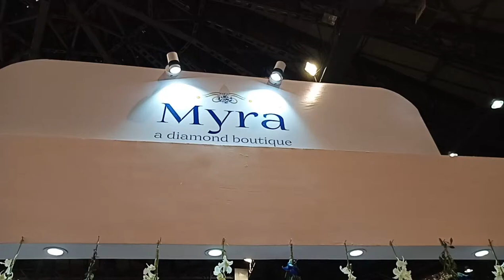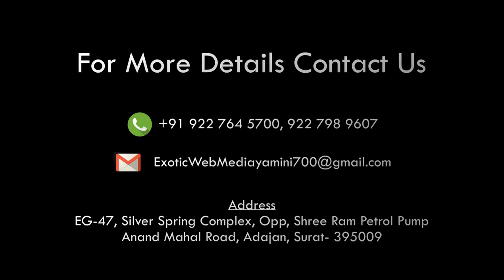INTERVIEW OF Myra Diamond boutique SJS SURAT JWELLERY SHOW AT INDOOR STADIUM 1 sep 2018